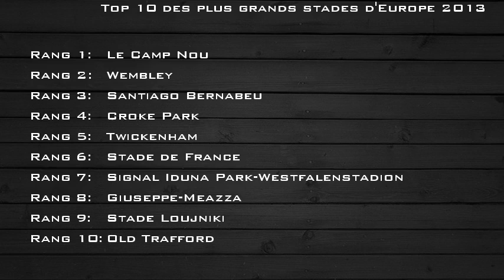Top 10 des plus grands stades d'Europe 2013